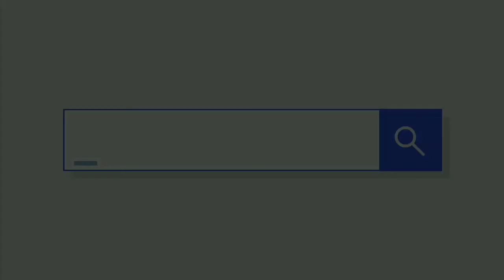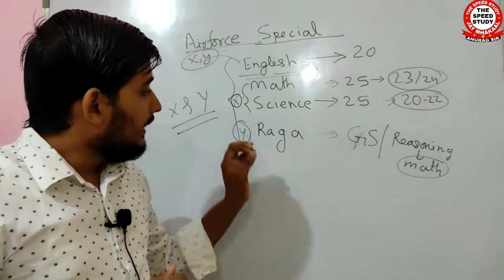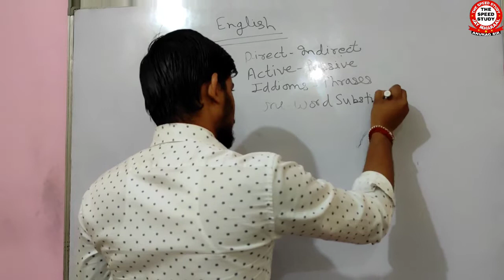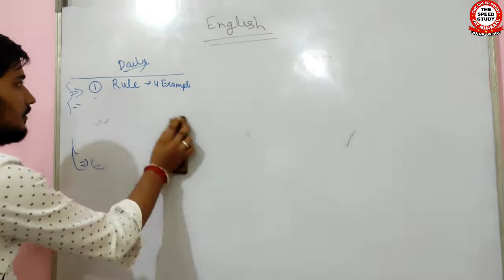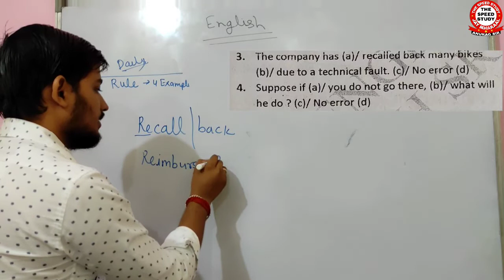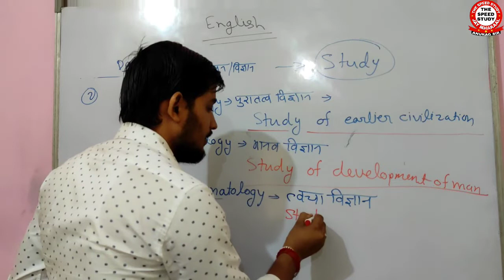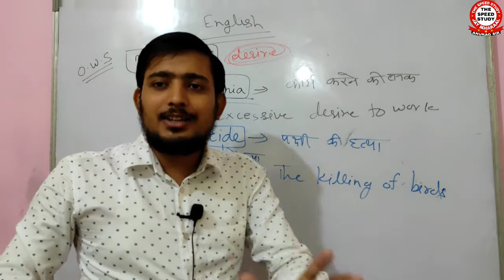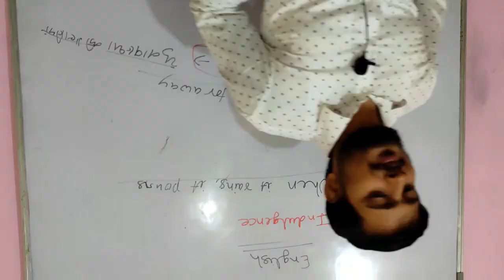🔴LIVE- 10:00AM DAY-1 ।। AIRFORCE_SPECIAL ।। ENGLISH_CLASS_1 FOR X AND Y BOTH ।। ANURAG SIR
FOR PRACTICE

धन्यवाद 🙏🙏🙏🙏🙏🙏🙏🙏